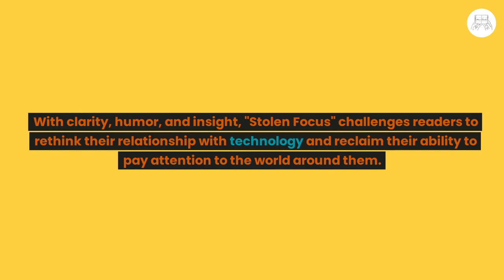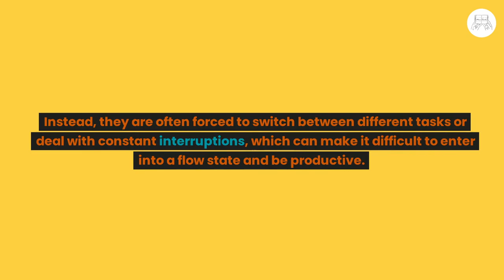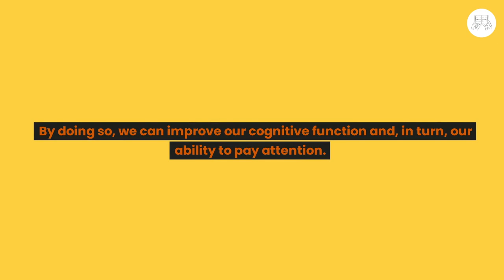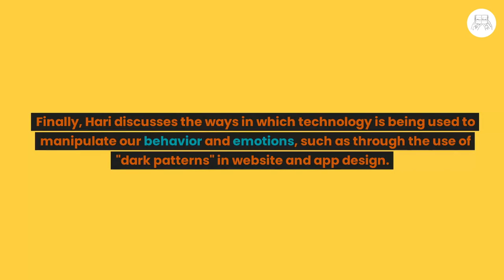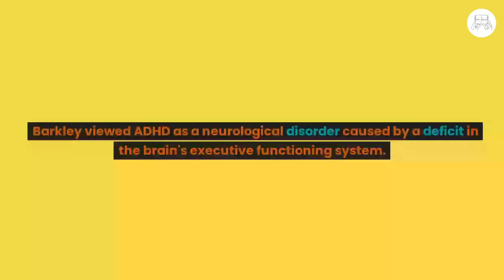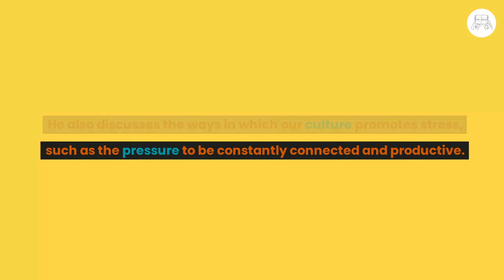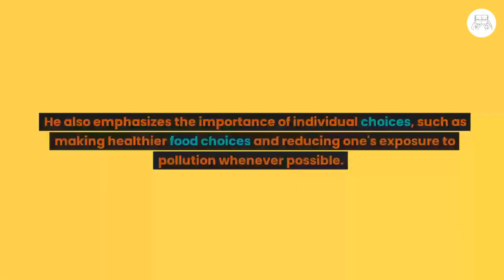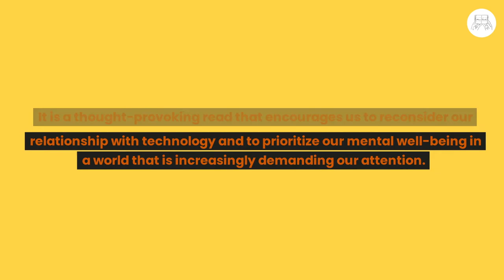Stolen Focus Johann Hari Audiobook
"Stolen Focus" is a thought-provoking and timely exploration of the modern-day epidemic of distraction and its impact on our ability to focus.
In a world where we are constantly bombarded with notifications, advertisements, and endless streams of information, our attention spans are under siege, leaving us feeling scattered, overwhelmed, and unable to accomplish the things that truly matter.
Drawing on cutting-edge research and personal anecdotes, Hari examines the root causes of distraction and offers practical strategies for reclaiming our focus and living more intentional, fulfilling lives.
With clarity, humor, and insight, "Stolen Focus" challenges readers to rethink their relationship with technology and reclaim their ability to pay attention to the world around them.